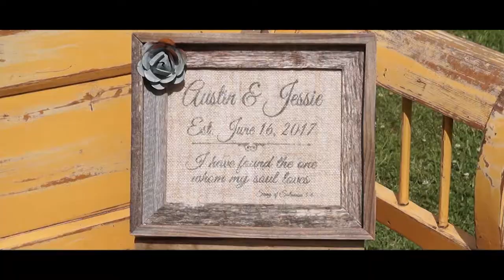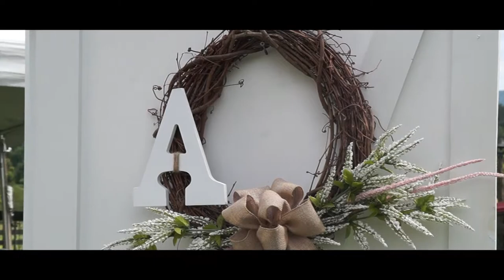The Gray Wedding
Throwback to my first wedding! Such a blessing to know these two- I had such a fun time putting this together!
Happy Anniversary Austin & Jessie (+ a week)